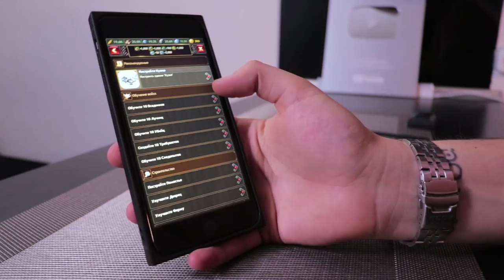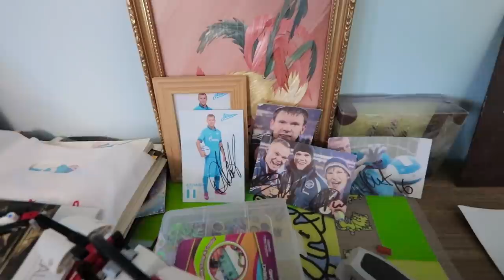Какая мечта у деревенского мальчика / Приехал с Костей Павловым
После моего предыдущего ролика там где я провел 24 часа на инвалидной коляске у меня появилось желание исполнить мечту особенного человека, я попросил вас помочь мне и найти человека у которого есть интересная мечта.Этим человеком оказался парень по имени Артем.У Артема редкое генетическое заболевание — несовершенный остеогенез. Болезнь проявляется в повышенной хрупкости костей.Артем Пальянов — один из пяти тяжелобольных детей, мечты которых обещал исполнить президент. Его имя Путин вытянул в конверте на Международном форуме добровольцев.
Как мне удалось узнать у Артема есть давняя мечта стать видео блогером, и в этом выпуске я совместно с Костей Павловым еду исполнять мечту Артема.